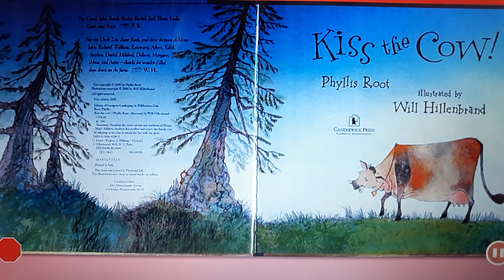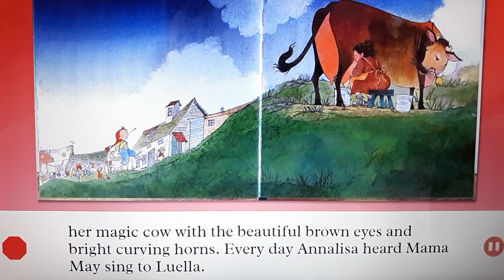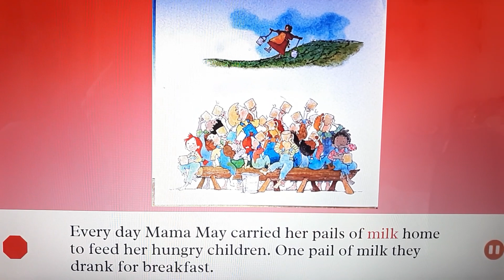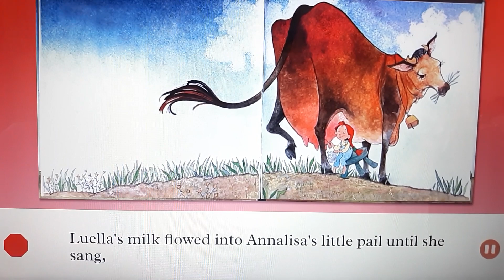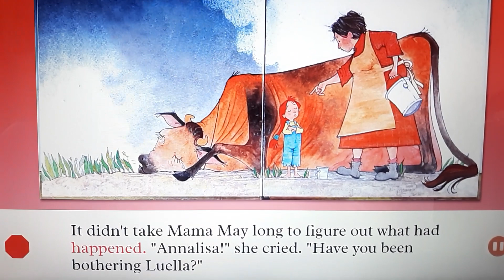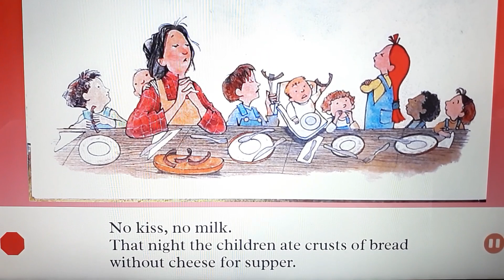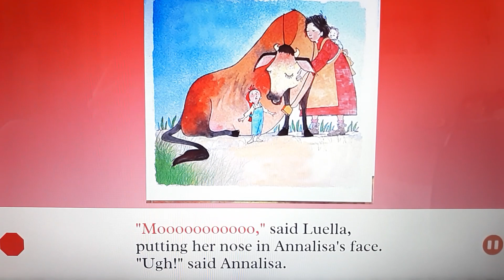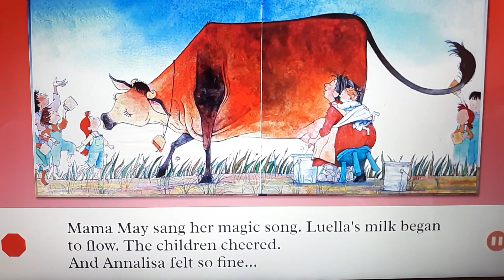One More Story: Kiss the Cow!